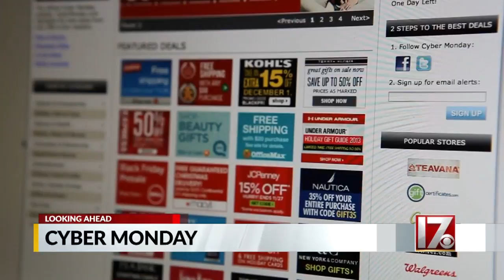Shop owners in Raleigh see increased sales on 'Small Business Saturday'